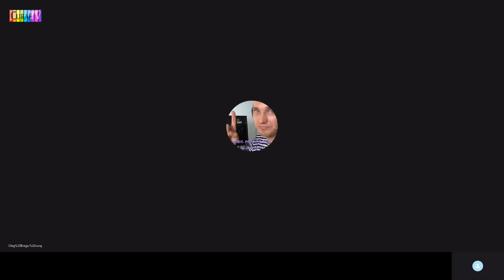Primarul i-a zis că-l deranjează protestul cu vuvuzelă - Curaj.Tv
Grigore Munteanu de la Nisporeni povestește pe Skype de ce protestează periodic la autoritățile locale raionale și orășenești, de ce se judecă cu demnitarii și de ce a fost în audiență la premierul Chicu.